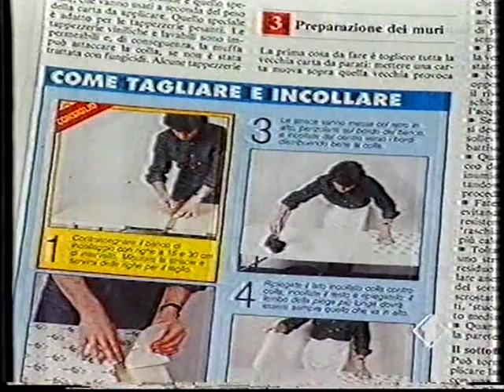Blocco pubblicitario serale del 10 gennaio 1990 (2 di 3)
Promo film Bagdad Cafè Una donna: una storia (ciclo Lunedì Cinema) trasmesso poi lunedì 15 gennaio 1990 alle 20:30 in prima TV. Voce Fabrizio Casadio. [0:06]
Peugeot 205 Junior 3 e 5 porte Voce Elisabetta Lisa Mazzotti [0:39]
Bianco Standa (Campagna promozionale) Vieni alla Standa. La Standa è casa tua ! (con Marco Columbro) Voce Natale Ciravolo [1:10]
Pratico - Guida completa al Fai da te / De Agostini. Pratico.Una proposta De Agostini Voce Silvano Piccardi [1:41]